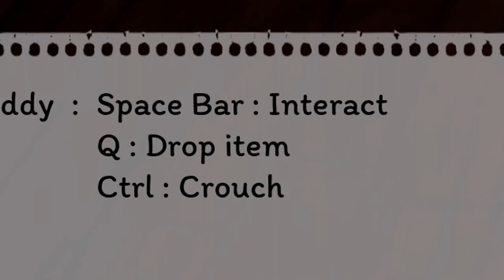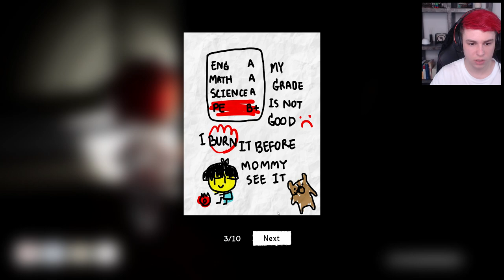Happy :(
Das hat mich verstört | Happy Mikey Horror Game mit Sev